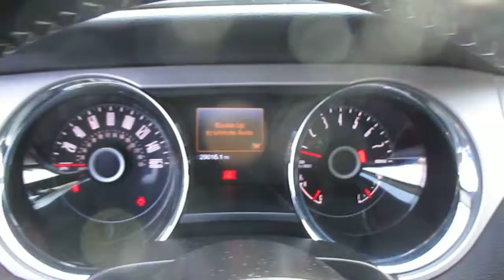2014 Ford Mustang, Gray - STOCK# 20716 - Walk around